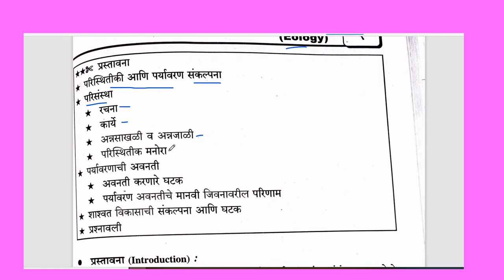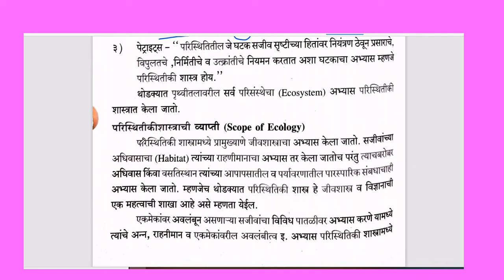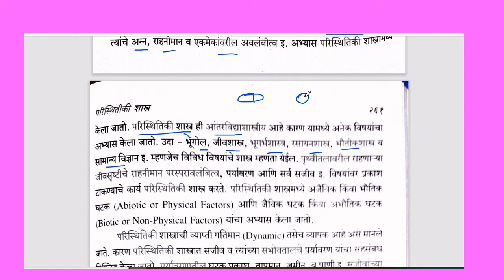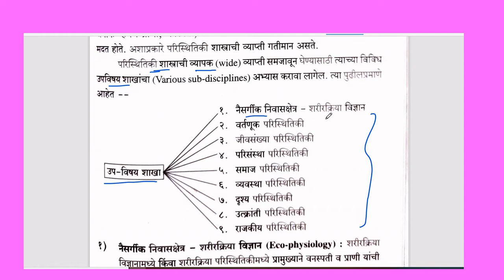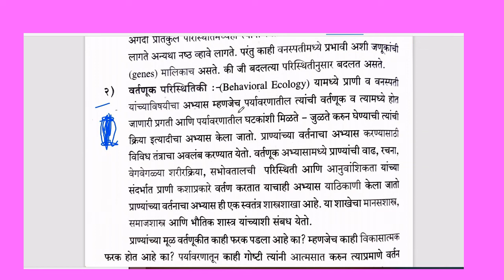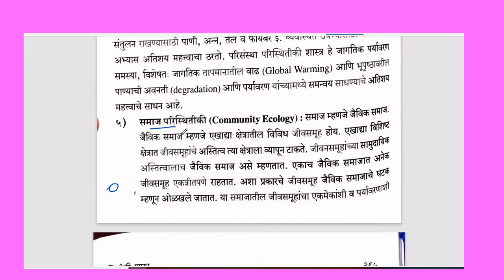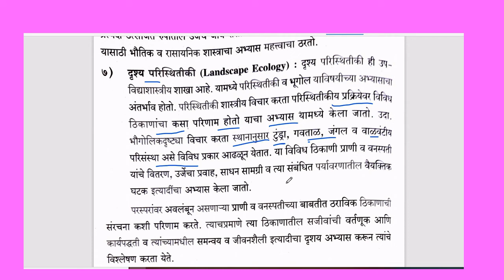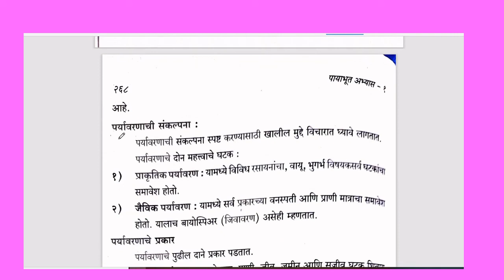Foundation Course (पायाभूत अभ्यास) , Semester-2 , Unit-3 , Lecture -1 ,परिस्थितिकी शास्त्र (Ecology)